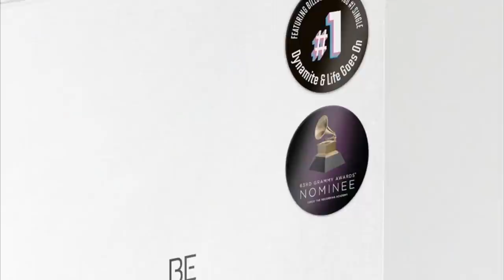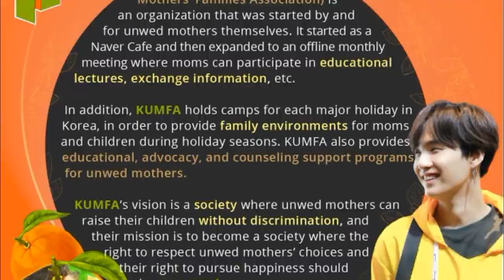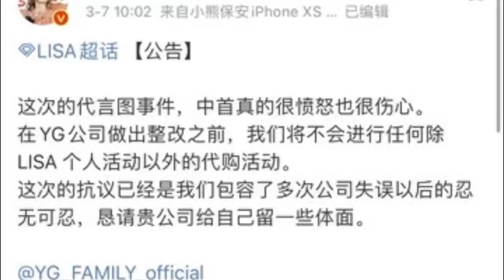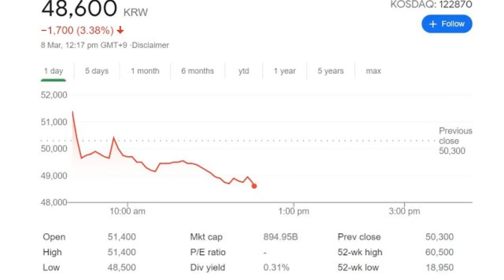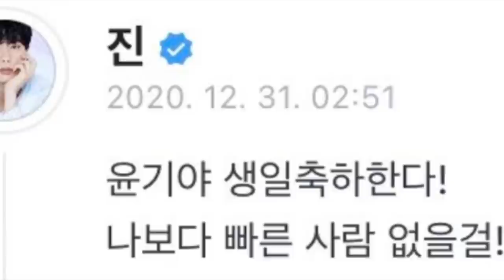DE ÚLTIMO MINUTO! BTS APARECE EN LOS SIMPSONS | JK HACE HISTORIA | PROTESTAS POR LISA | DONAN 20 MIL